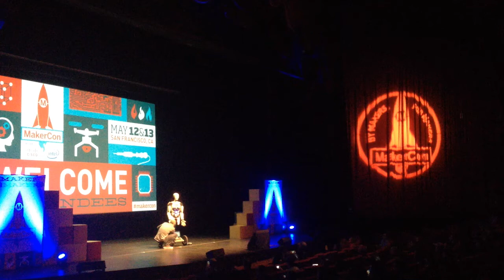InMoov 3D Printed Humanoid Robot @MakerCon 2015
First OpenSource 3DPrinted Humanoid Life Size Robot designed by Gael Langevin and powered by MyRobotLab.